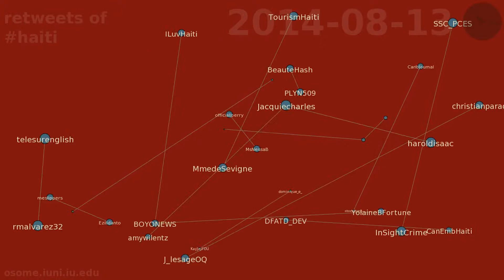retweets of haiti between 2014-08-08 & 2014-08-14